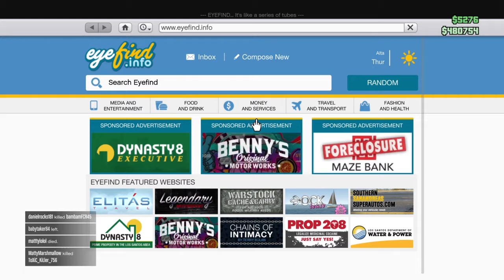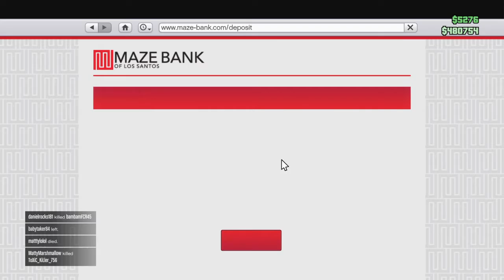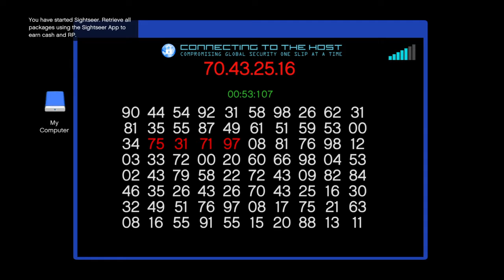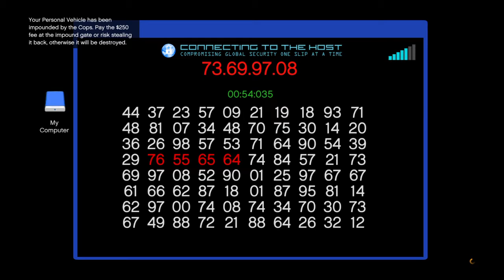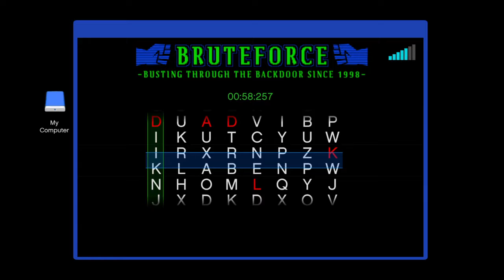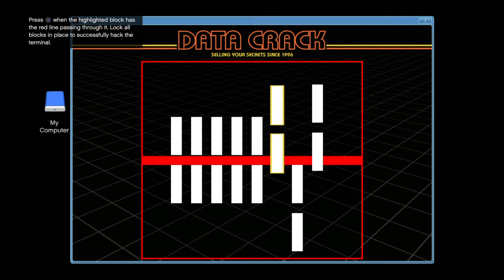Grand Theft Auto V_20170426191348